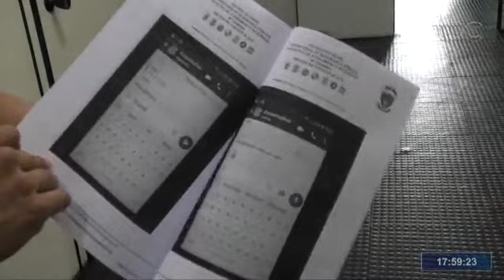GOIÁS CONTRA O CRIME | GAROTO DE PROGRAMA E TRAVESTI CHANTAGEIAM SUPOSTO CLIENTE